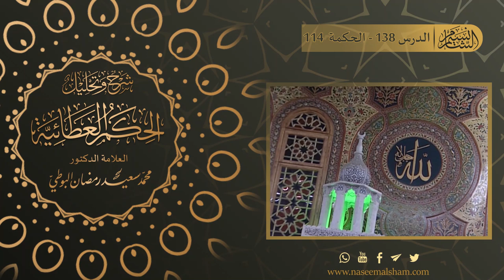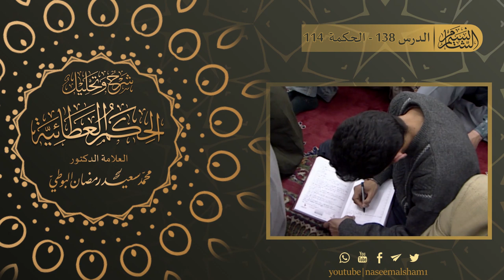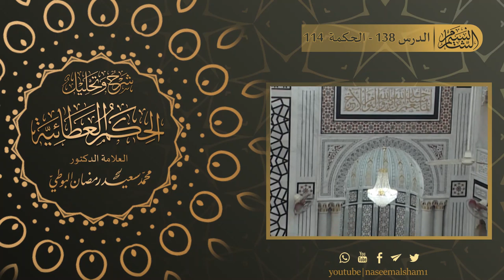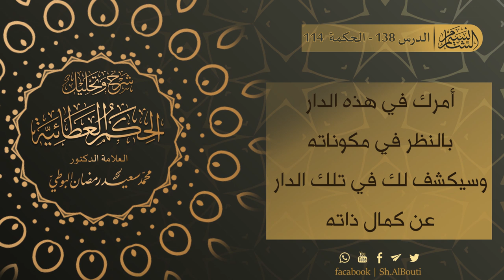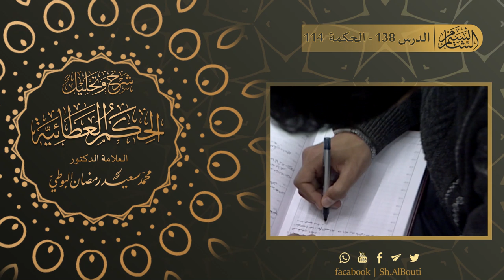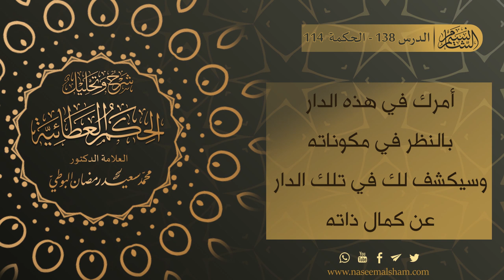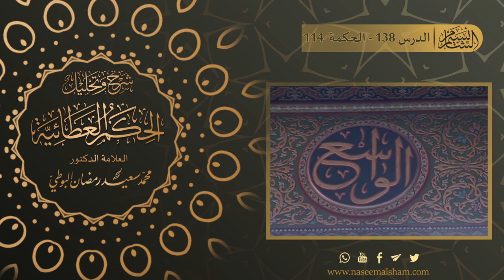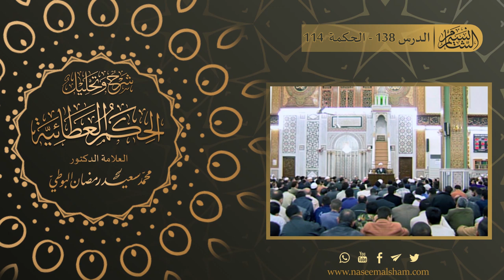الحكم العطائية للإمام البوطي | الدرس 138 - الحكمة 114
الدرس الثامن و الثلاثون بعد المائة من سلسلة شرح الحكم العطائية للإمام الشهيد البوطي
- شرح الحكمة الرابعة عشر بعد المائة :
(أمرك في هذه الدار بالنظر في مكوناته ، وسيكشف لك في تلك الدار عن كمال ذاته)